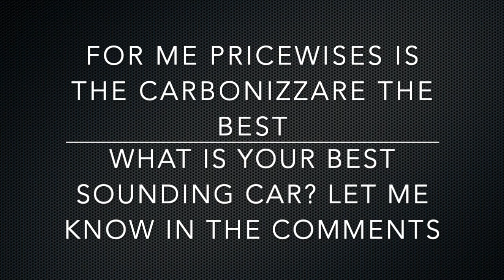GTA V - Best sounding cars #1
GTA V - Best sounding cars